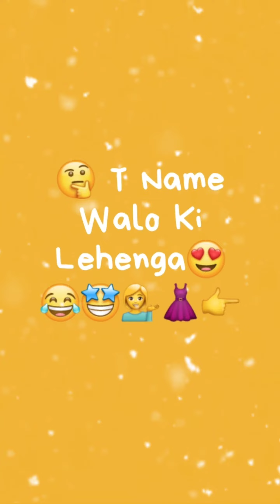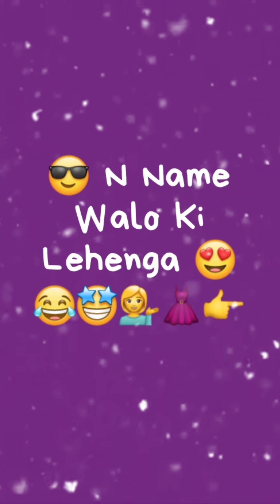(A to Z)Alphabet Name Walo ki Lehenga👗| R Name Walo Ki Lehenga 😘| S Name Walo ki Lehenga 😎